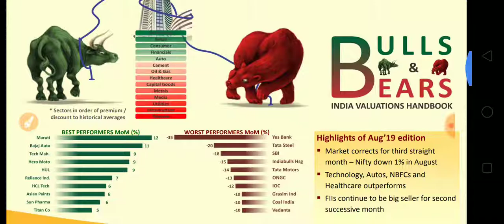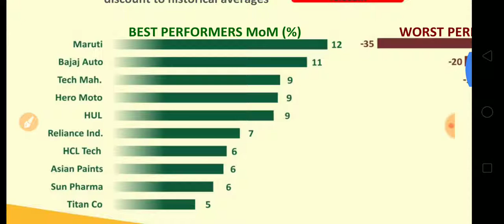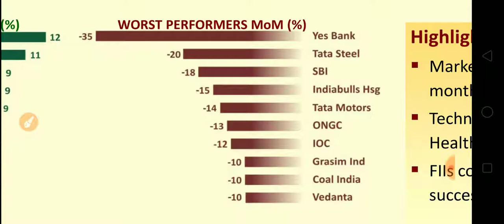Best and Worst Stocks In August 2019 / Stock market news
Best and Worst Stocks In August 2019